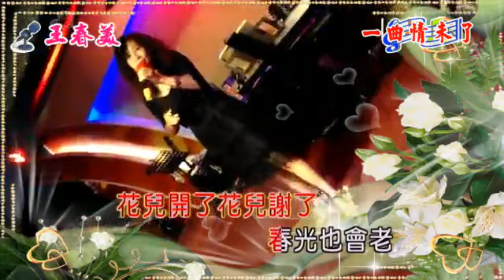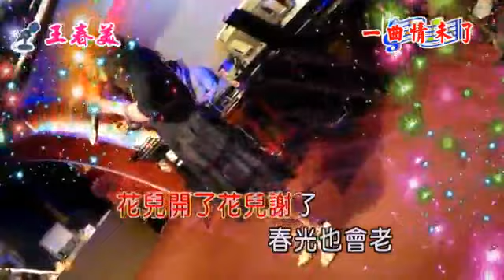一曲情未了-春美在甜蜜蜜俱樂部。2015年4月8日。